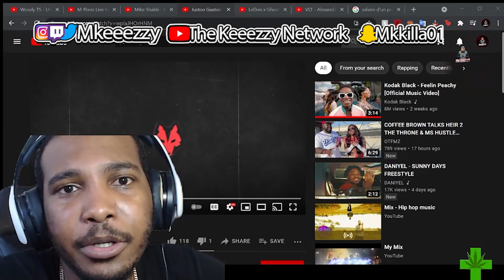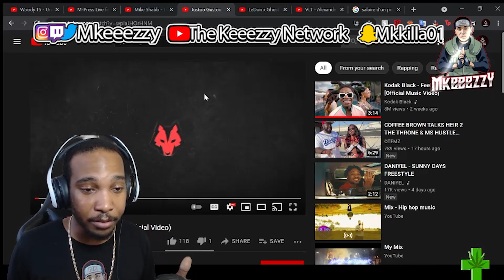[REACTION] Justoo Gustoo - "Make it Hot" (Official Video)